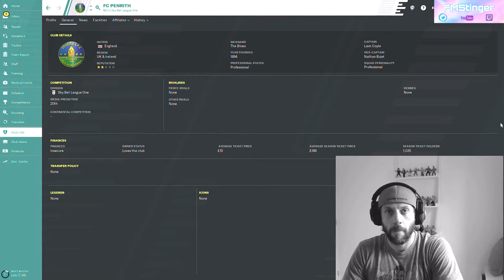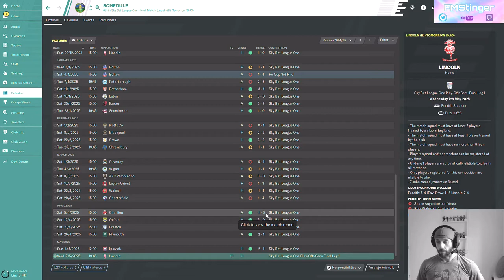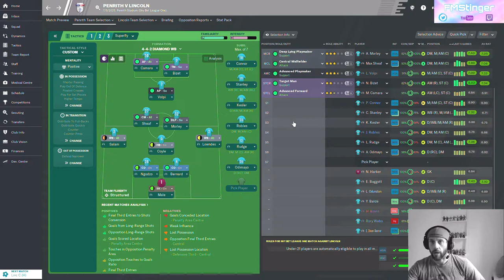EP 4 KOTN - From the Vanarama North to the Premier league - a FM20 football manager project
Kings of the north - from the Vanararma North to the Prem - A FM20 Football manager 2020 project - using the lowest rep team we could. Episode 4 - How did the season finish for us in League 1?